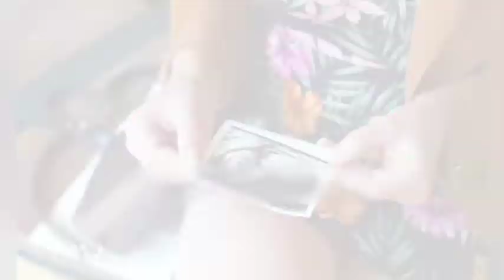गर्भावस्था का १९ वा सप्ताह | 19th week - Pregnancy week by week | 19 week pregnancy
pregnancy week 19
19th week of pregnancy
symptoms of 19th week of pregnancy
pregnancy in hindi
19 weeks pregnant
19th week pregnancy symptoms
pregnancy symptoms hindi
19th week baby in womb
second trimester of pregnancy
pregnancy week by week
pregnancy month 5
movement pregnancy fifth month
pregnancy ka pachwa mahina
प्रेगनेंसी का उन्नीसवा सप्ताह
प्रेगनेंसी का उन्नीसवा हफ्ता
pregnancy care
pregnancy tips
pregnancy week 19 baby movement
second trimester
nineteen weeks pregnant
week 19 pregnancy
19 week baby size
19 week pregnancy symptoms
19 week baby movement